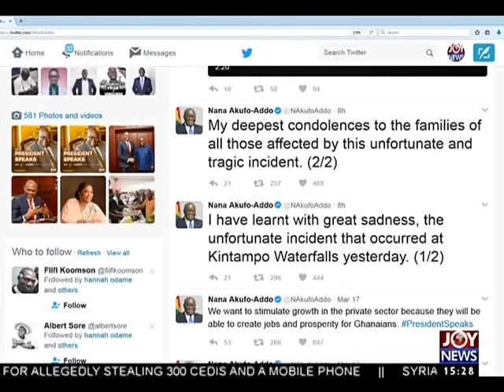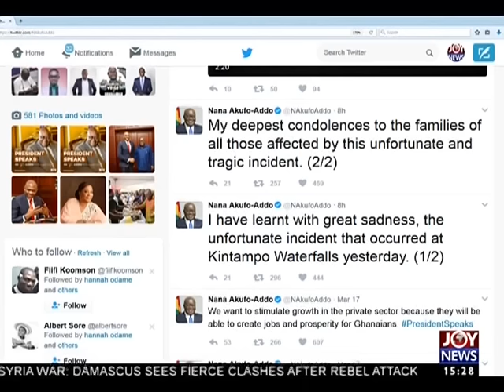Parent of Victim - The Pulse on Joy News (20-3-17)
Kintampo waterfalls disaster